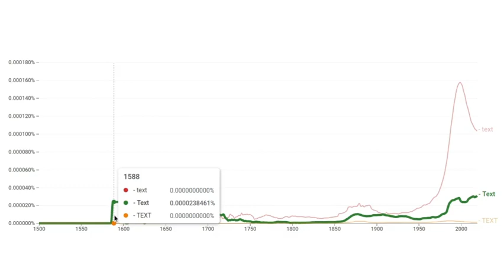Texting in 1588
BRO WHATTTT